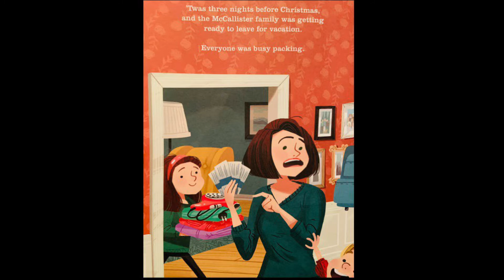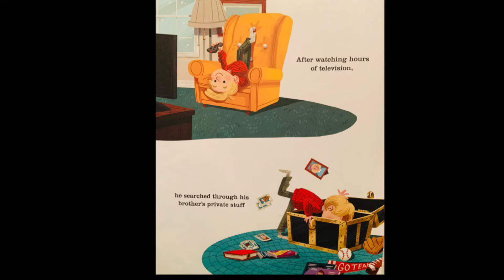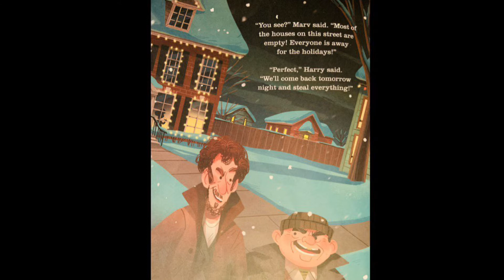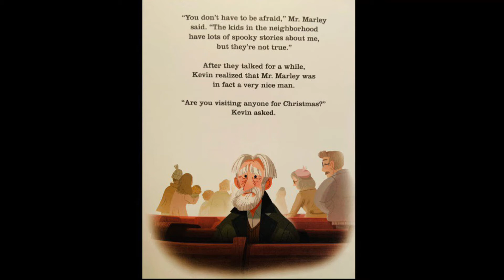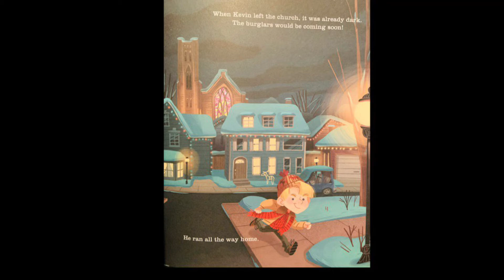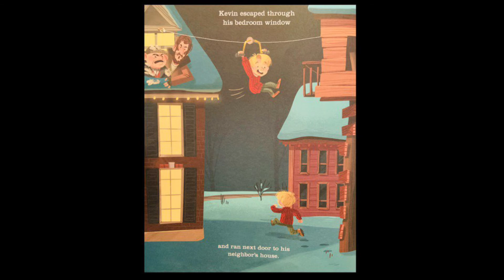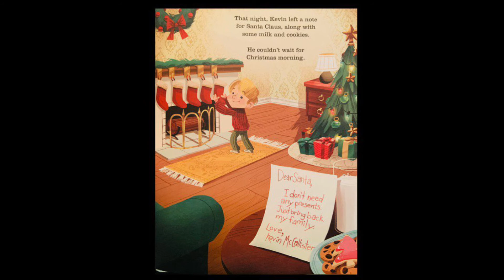Home Alone | Library Time| Read Aloud for Toddlers and Children | Christmas Classic Story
Home Alone

Everyone knows about Home Alone! This book is based off of everyone's favourite classic Christmas movie from the 90s. Enjoy listening to Kevin's adventure being home alone, missing his family, outsmarting burglars and more! Merry Christmas ya filthy animal!

Based on the story written by John Hughes and directed by Chris Columbus
Illustrated by Kim Smith